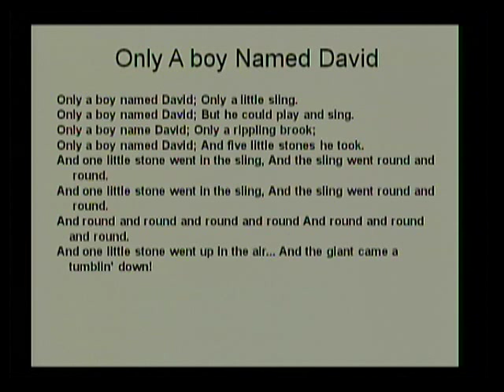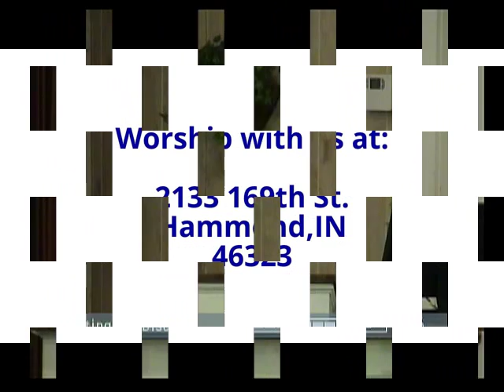"The Battle Is The Lord's" Hammond Church of Christ 07/07/2016 by Bill White